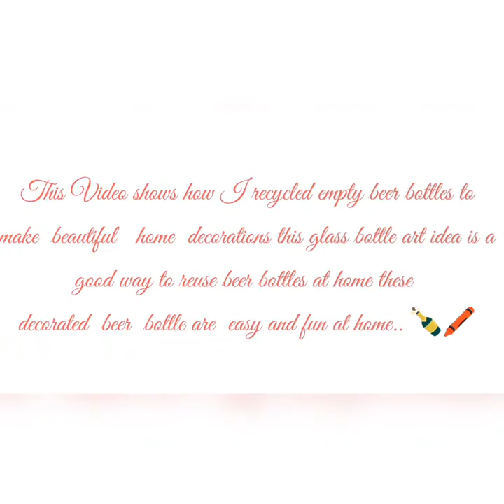12 Bottle painting| How to decorate beer bottle| Bottle craft ideasl creative idea with beer bottle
Bottle craft ideas for home decoration, Bottle craft ideas for home decoration easy,
easy bottle painting idea which is very easily you can keep it as it to decorate your home